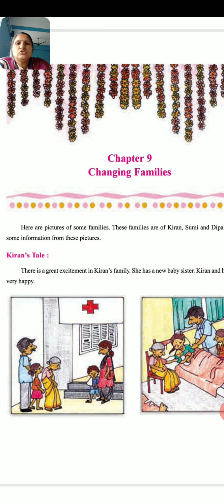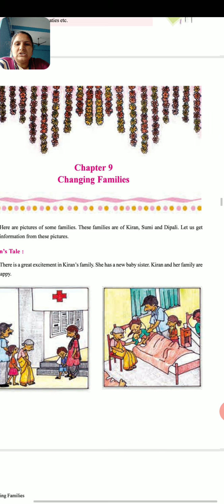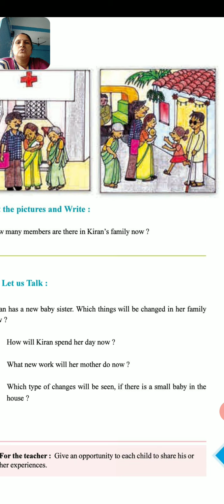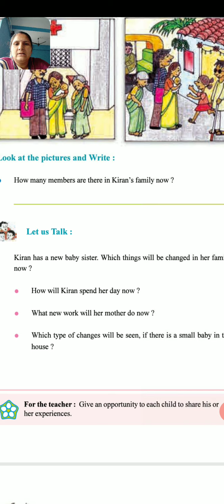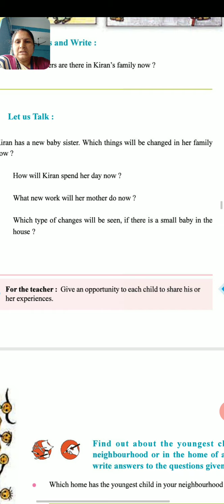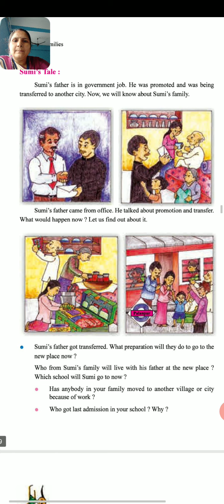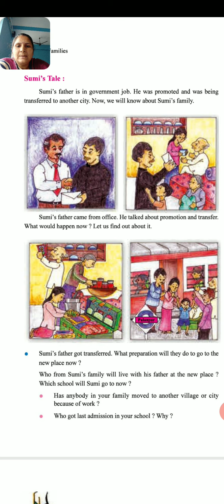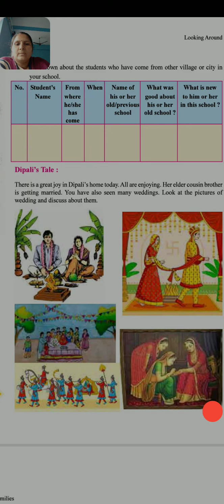STD 4 ENVIRONMENT CH 9 VIDEO 1